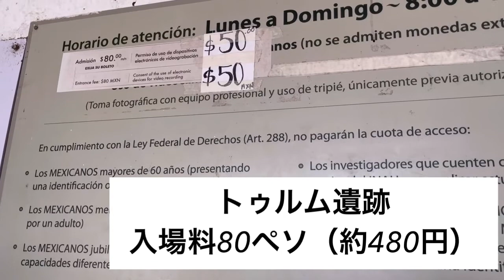【メキシコ】トゥルム遺跡はフツーじゃない‼︎《遺跡✖️野生✖️カリブ海》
メキシコの遺跡の中でも特に状態が良いと言われるトゥルム遺跡は普通じゃない⁉︎
遺跡✖️野生動物✖️カリブ海‼︎
その威力やいかに⁉︎